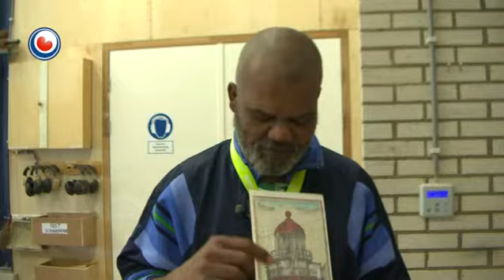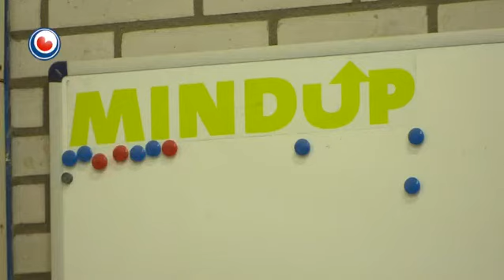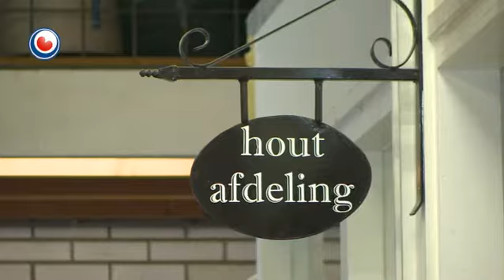Hea! fan 22 april 2014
It is dit jier alwer de 27e edysje fan Aaipop. Der komme elk jier wer in soad minsken op ôf. Mar sa'n grut festival kin net draaie sûnder de help fan frijwilligers.

Troch psychyske problemen koene Anton Folkertsma en Glenroy Coffi net mear wurkje. Mar nei behanneling by de GGZ giet it no wer stikken better mei de mannen. Mei help fan it houtwurkplak fan MindUp Reactivering yn Ljouwert hoopje se yn de takomst wer in baan te finen.